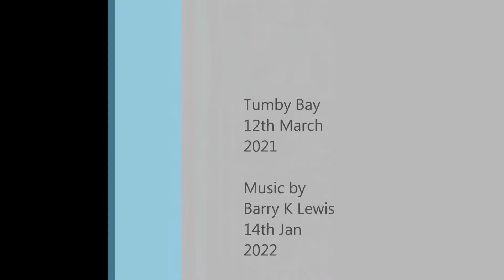Tranquility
Footage from a morning in Tumby Bay March 2021.